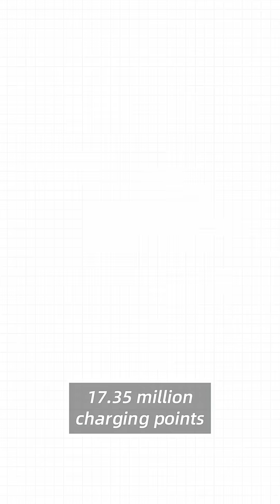Shenzhen Has More Charging Stations Than Gas Stations! How China Makes Charging Faster Than Coffee?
Shenzhen made history in the middle of this year: More charging stations than gas stations! "One coffee, full charge" is now a reality. In 5 years, China went from 1.7M to 17.35M charging points. The electric future is here.